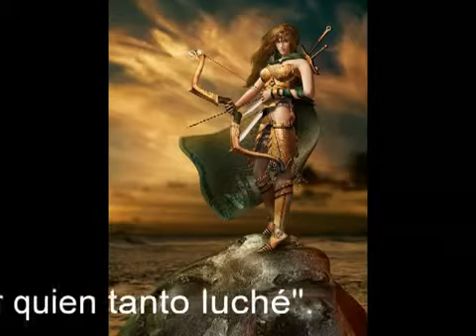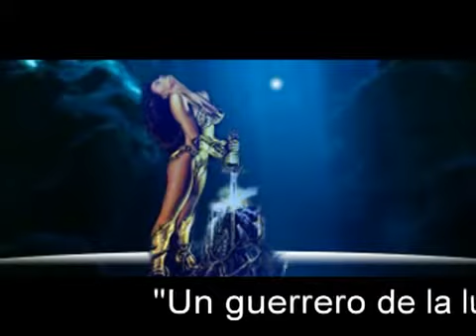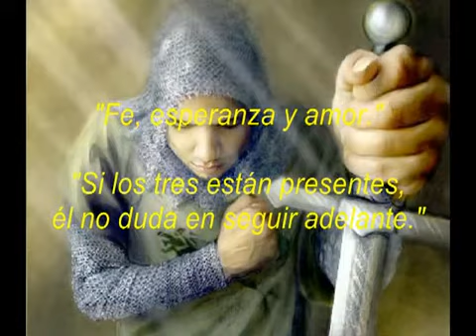EL GUERRERO DE LA LUZ ( SUBTITULOS EN INGLÉS )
PAULO COELHO